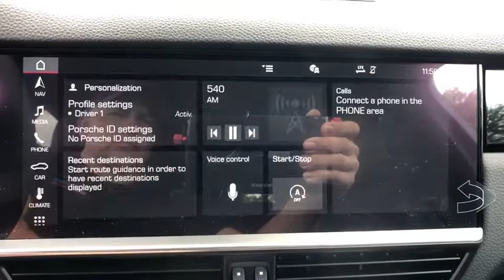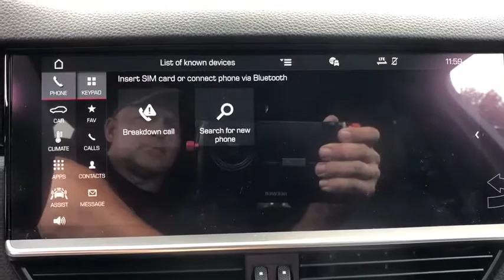2019 Porsche Cayenne Orlando, Winter Park, Windermere, Metro West, Lake Mary, FL KDA63609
BLACK New 2019 Porsche Cayenne available in Orlando, Florida at Porsche of Orlando. Servicing the Winter Park, Windermere, Metro West, Lake Mary, FL area.

PREMIUM PLUS PACKAGE,WHEELS: 21 SPYDER DESIGN WHEELS,14-WAY POWER SEATS W/MEMORY PACKAGE,BOSE SURROUND SOUND SYSTEM,FRONT SEAT VENTILATION,Sun/Moonroof,Navigation System,COMPASS DISPLAY,Keyless Start,Bluetooth Connection,Rear Spoiler,Cooled Front Seat(s),All Wheel Drive,BLACK; PARTIAL LEATHER SEAT TRIM,SMOKING PACKAGE